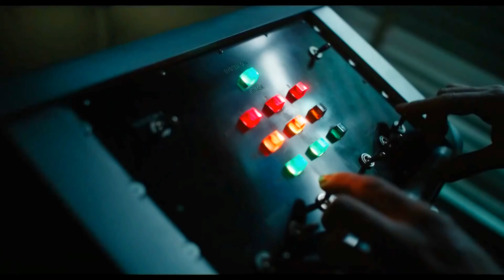Venom: Carnage Liberado | 2021 Tráiler Oficial Subtitulado - Venom 2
VENOM: CARNAGE LIBERADO Tráiler  (2021)
¡Espero que estos videos te traigan alegría! Un agradecimiento muy especial a todos y cada uno de ustedes que apoyan mi canal a través de PayPal. ¿Disfrutas de mi canal? ¡Por favor considere apoyarme! :

Aquí algunos de nuestros productos que te podrían interesar con los cuales también me puedes apoyar: